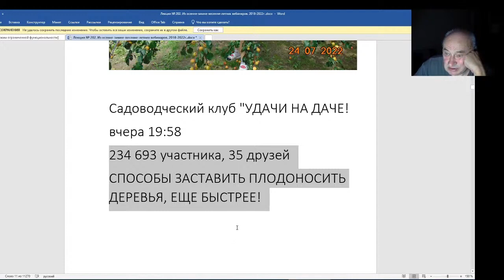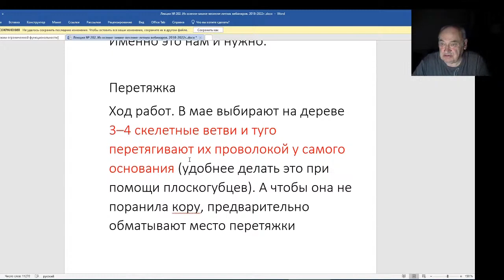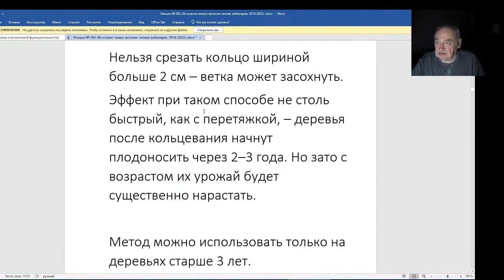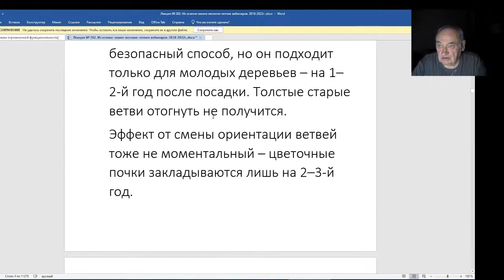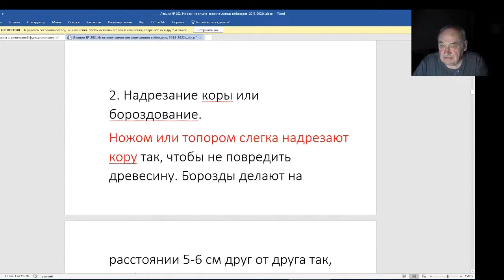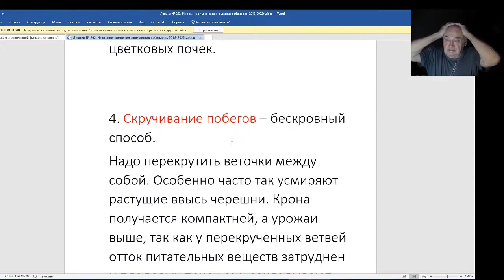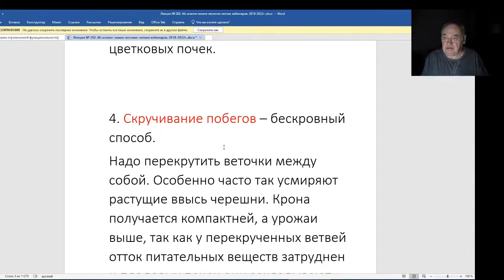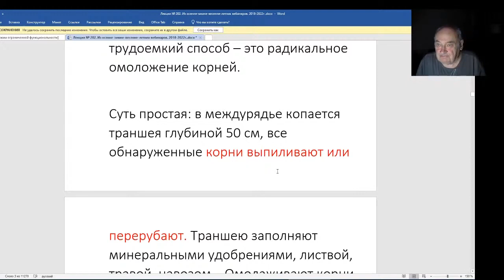Железов Валерий. Вебинар 203. Дурацкие способы заставить дерево плодоносить раньше.